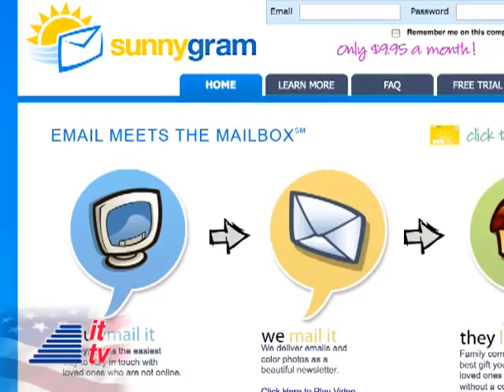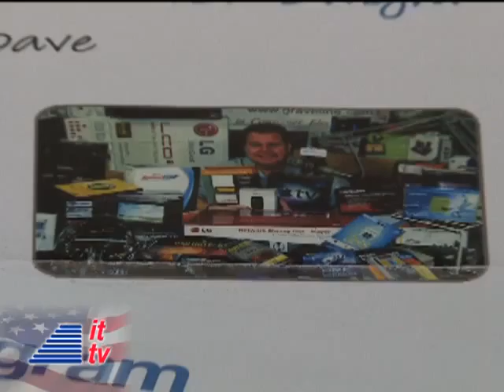Into Tomorrow: SunnyGram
Send emails to folks that are not connected to the Internet with a SunnyGram. Rob shows us a cool service that connects your emails to their mailbox on our Into Tomorrow Product Spotlight.  Distributed by Tubemogul.